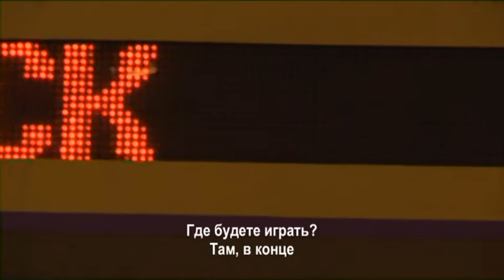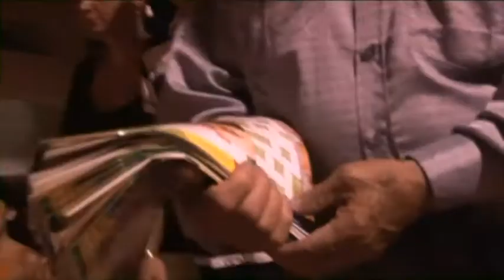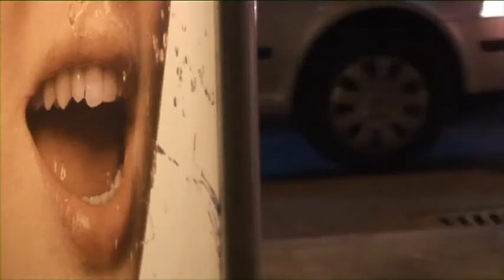Борода (часть 1)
В фильме затронуты темы социальной необеспеченности, личностных качеств пострадавшего по жизни человека.Сюжет основан на жизни одного мужчины 76 лет, у которого семья  "социально парализована" (сын-инвалид , дочь - мать-одиночка) и которому для выживания приходиться заниматься уличной торговлей.
Для него особую важность представляет его борода, ибо этим он зарабатывает на хлеб...